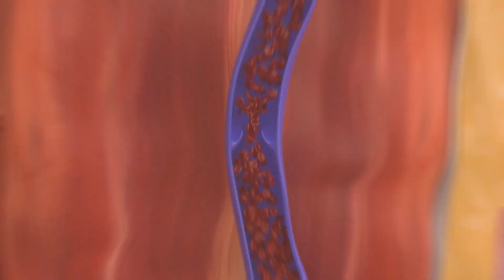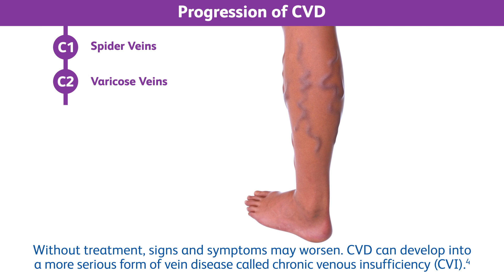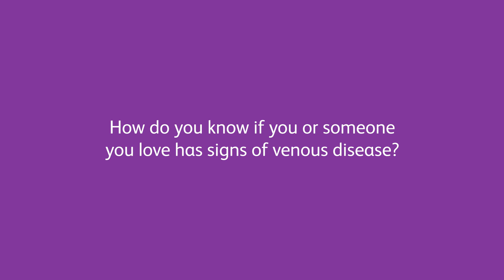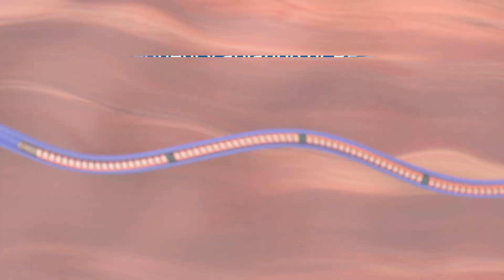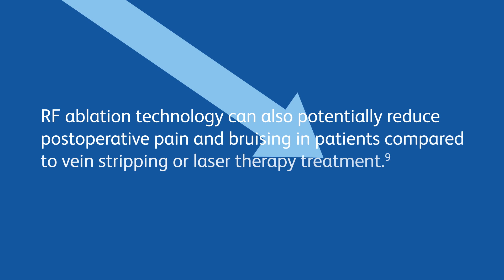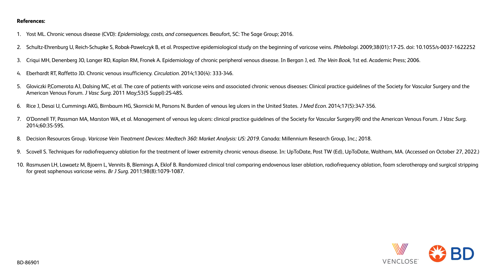Venclose™ Catheter Procedure: Patient Journey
How do you know if you or someone you love has signs of venous reflux? Watch the video to learn more about symptoms and what radiofrequency ablation (RFA) treatment looks like with the Venclose™ Catheter procedure.